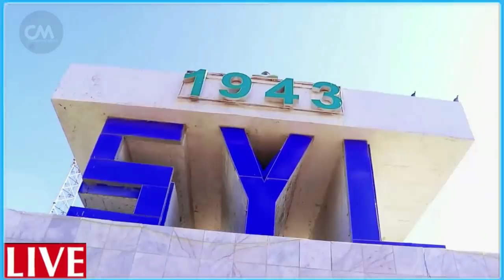DEG DEG Top Farmajo oo isqarxinaya Mar kale Xilkana ka Qadaya Rooble kuna badalaya Nin abgaal ah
DEG DEG Top Farmajo oo isqarxinaya Mar kale Xilkana ka Qadaya Rooble kuna badalaya Nin abgaal ah farmaajo oo markaan gacantiisa isku tooganaya qabiiladii hawiye madaxa isku gelin raba dagaal sokeeye qarka ,xilka qaadista rooble ayuu miiska saaray